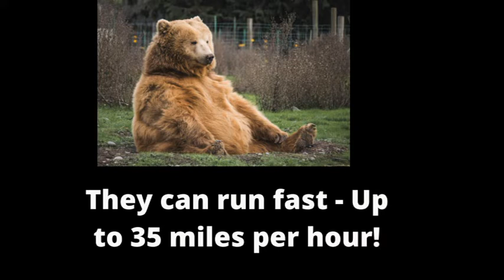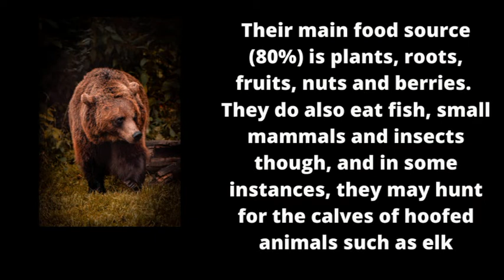BROWN BEARS - FACTS FOR KIDS!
Let's find out some facts about brown bears!

Photos-
Pexels.com

This is not an affliliated link